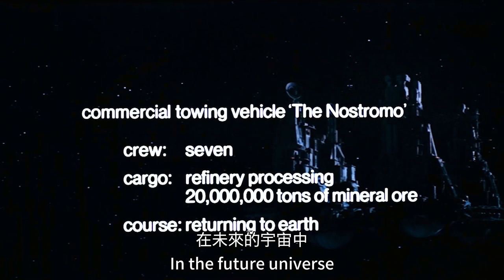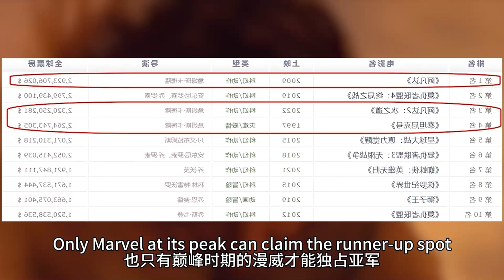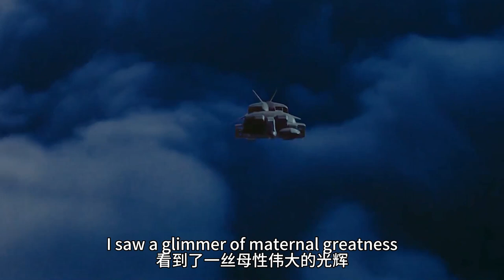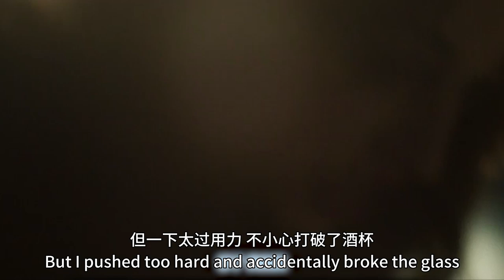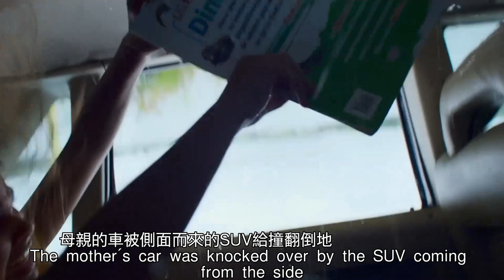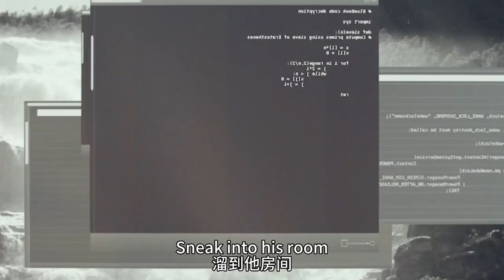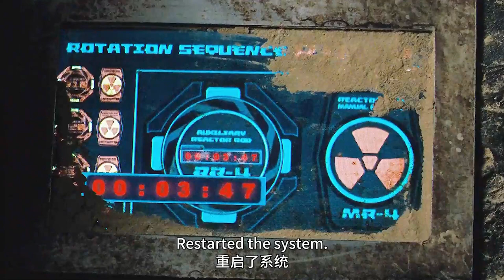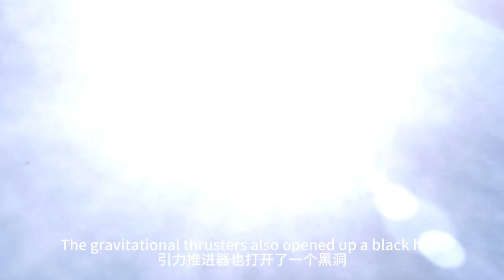【科幻戰艦】“在太空，没人能听见你的尖叫”，一口气看完限制级八部科幻恐怖片！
簡介：原片列表（传送门）：

          00:00:00《异形1》“抱脸虫突袭男人，生出异形宝宝！”

          00:09:43《异形2》“异形女王大战机械装甲，电影的神卡梅隆导演！”

          00:21:12《异形3》“女主怀上异形宝宝，被异形精心呵护”

          00:29:26《换皮》“大尺度狩猎女孩，竟是为了移植皮肤！”

          00:37:28《无眠觉醒》“如果人七天不睡觉，会怎么样？”

          00:45:49《机械姬》“宅男爱上女 AI，为拯救她与变态老板智斗”

          00:53:50《深空失忆》“堪比异形的冷峻窒息，太空中的黑暗森林”

          01:02:13《黑洞表面》“超大尺度科幻恐怖片，制片方删减 30 分钟才能上映”